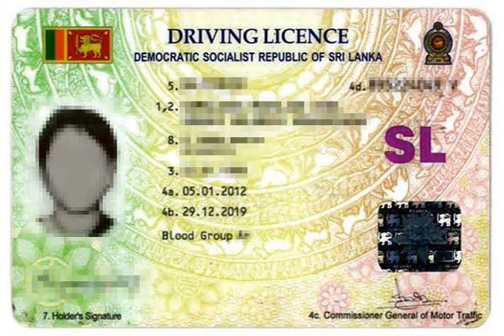Complain Relating to Missing Driving Licence|Lawyer Ms Hussain| Legal awareness Lanka| Episode -18.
Procedure for missing Driving licence.
Conduct details:
Department of Police
Police Head Quarters,
Colombo 01
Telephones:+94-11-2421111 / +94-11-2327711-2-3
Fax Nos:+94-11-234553